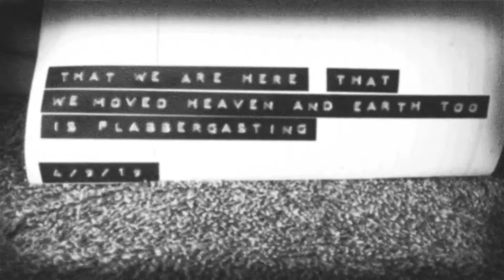ASMR inglehaiku April 9, 2019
E. W. Ingle
daily haiku
moving
flabbergasting
retirement
The 49th Parallel